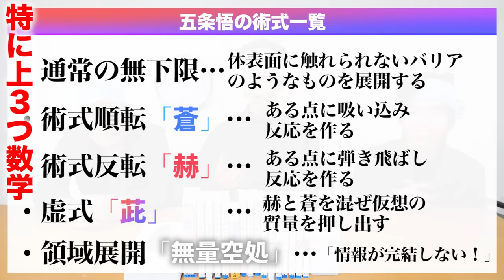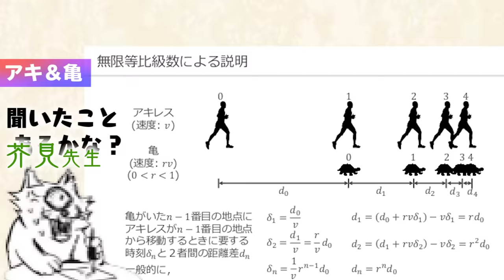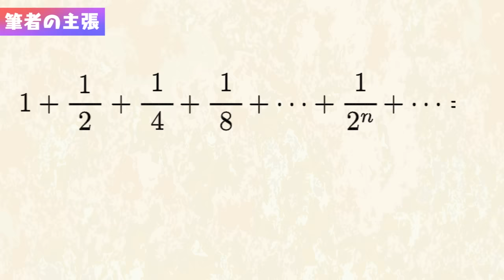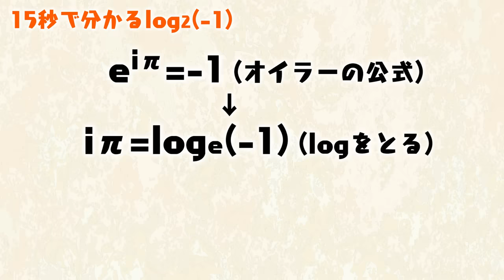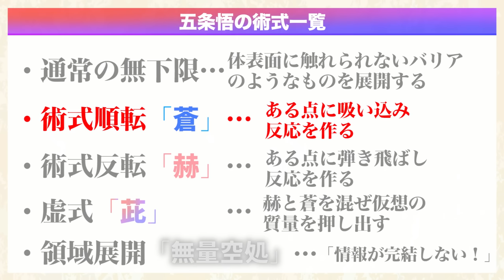【呪術廻戦】五条悟の技ってどうなってんの？理系が文系の作者にマジレスしてみたwwwwwwww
軽くネタバレ含むのでご注意を！